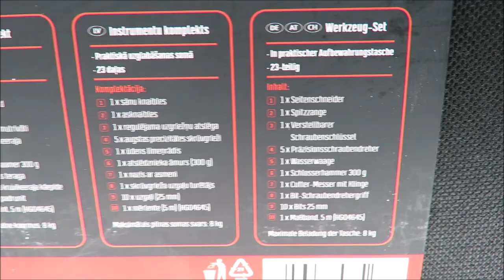Parkside Tool Kit 23 piece set UNBOXING (Lidl bag DIY hand tools)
Properties

a set of tools in a practical bag
1 x side knife
1 x forceps
1 x adjustable flat wrench
5 x precision screwdriver
1 x spirit level
1 locksmith tamp, 300 g
1 x utility knife with blade
1 x screwdriver bit holder
10 x bit 25 mm
1 x tape measure, 5 m
Dimensions

approx. 30 x 16 x 18 cm
Weight

2165 g